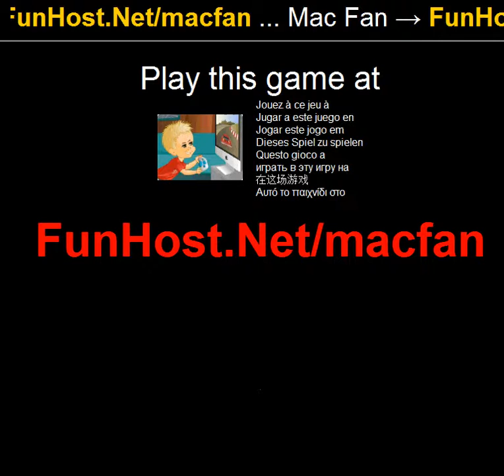Mac Fan - Dress, Girly, Kids Game - Video Game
Chill out with some fun Mac powered video game fun! Pick your game and get going! Style this hip young gamer for some interactive fun!Instructions: Use your mouse to click on and through the floating clothing, hair and shoe icons to dress this hip, young, funster up for some Mac powered video game fun times!